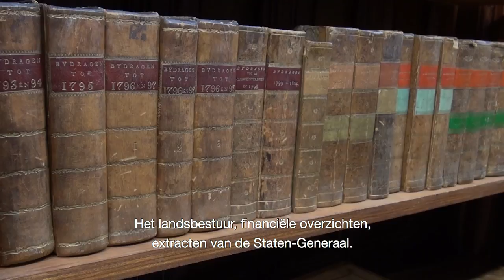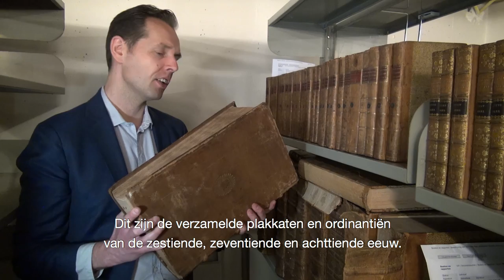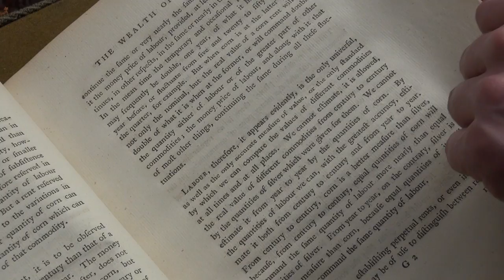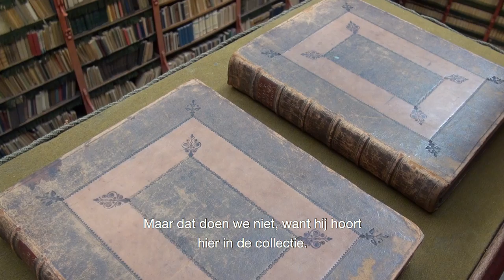Een boek van een kwart miljoen lag hier jarenlang onopgemerkt. De Handelingenkamer.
De Tweede Kamer heeft een begin gemaakt met de systematische inventarisatie van de eigen boekencollectie. Daarbij zijn nu al een paar zeer unieke exemplaren aan het licht gekomen.

Een daarvan is een kostbare eerste druk van The Wealth of Nations van Adam Smith, de achttiende-eeuwse filosoof en wegbereider van het liberalisme.

Op donderdag 31 mei 2018 gaf de Tweede Kamer een toelichting op de grootschalige inventarisatie en restauratie van de historische boekencollectie.